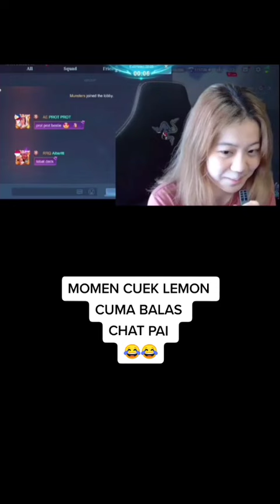funi senang ketika mabar bersama lemon